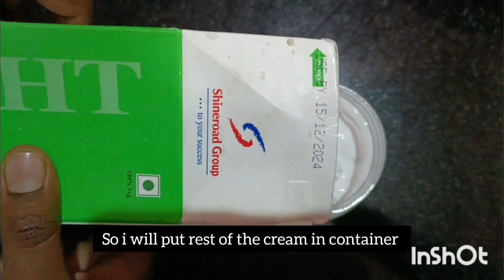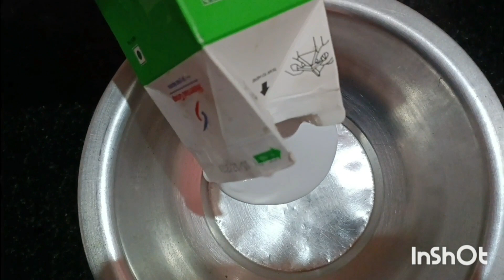Delight Non -Dairy whip Topping | Delight non-dairy whipping cream | how to beat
Delight Non -Dairy whip Topping  cream for cake

Hiii guyss

So  in this video i will show you how to beat delight non-dairy whip topping. I will also tell you some tips and tricks  .

INGREDIENTS LISTS

wipping cream only

make sure to keep it at normal temperature before using .
check out the video for better understanding.

LINK OF   TOPICAL PREMIUM WHIPPING CREAM

youtube channel for more such videos.
Comments your views and feedback.

Se you with another video
Bye bye
Take care 🙂 💕
Will meet you with another video😊